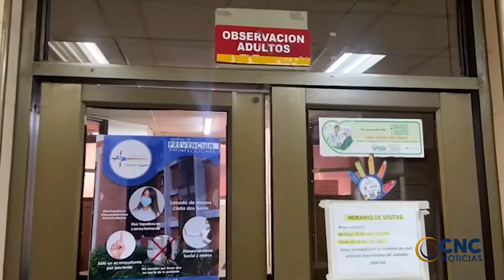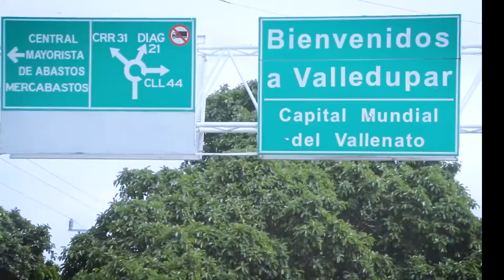“EL HOSPITAL ROSARIO PUMAREJO FUE UNA FINCA PARA QUE GERENTES SALIERON RICOS” GOBERNADOR